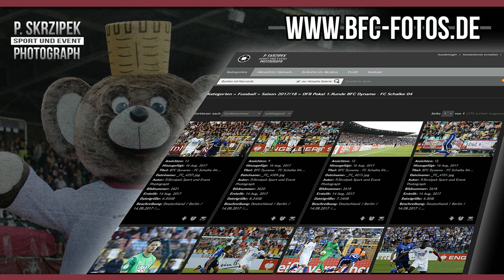1.Spieltag - Regionalliga Nordost - 1. FC Lokomotive Leipzig - BFC Dynamo 1:4 - 24.07.2021 - PK